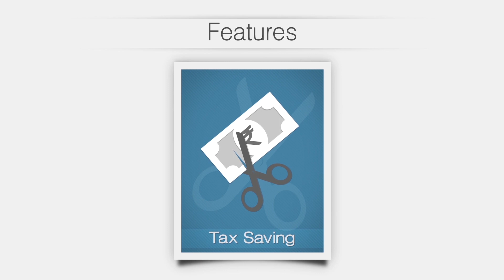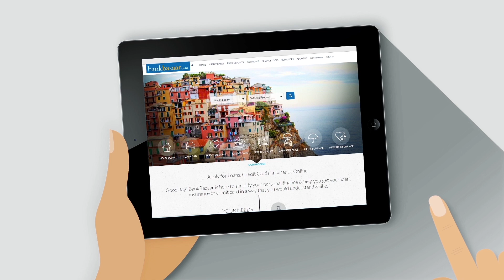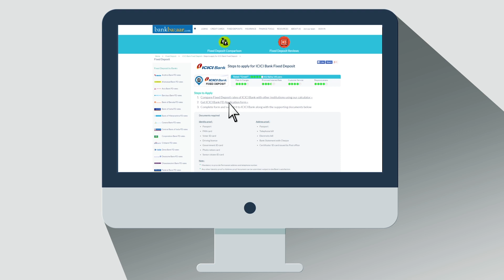ICICI Fixed Deposit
Features of ICICI Fixed Deposit:
You can open fixed deposit account with minimum of 2000 Rupees and Maximum Unlimited.
Fixed deposits can be opened for anything between 7 days and up to 10 years.
There are attractive rates of interest varying from 8.5% to 9.8%. Senior citizens hit pay dirt with the highest rates of interests on fixed deposits.
Consider fixed deposits of tenures of 5 years or more to save on tax. Also, you can avail a loan against a fixed deposit.

Process:
Taking steps towards a Fixed Deposit on BankBazaar.com is very simple. Just go to the URL
Select the amount and tenure you require and proceed.
You’ll quickly be able to download the application form. Quickly fill in the form and submit it to the bank along with the required supporting documents. Now you’re good to go!

Easy and Fast Service by BankBazaar:
BankBazaar doesn’t believe in anyone paying a premium for great service. Which is why we made all of our services completely free of charge to you!
Did you know you can easily access all of this good stuff from the comfort of your PC, tablet or smartphone? That’s right, whatever device you’re comfortable with!
We’ll happily clear up any doubts you have about applying for a fixed deposit!